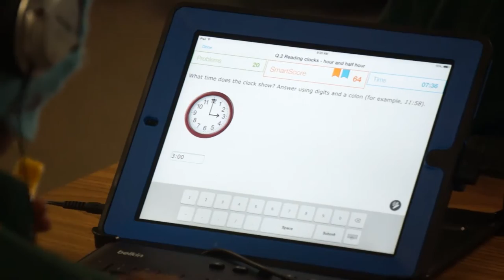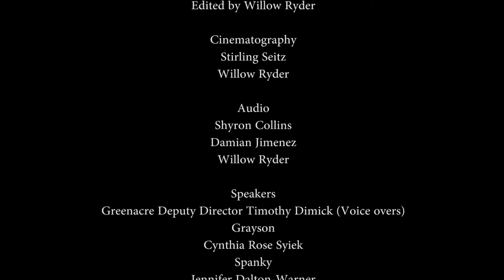GreenacreFinalEdit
Short video about Greenacre Homes and School in Sebastopol, CA.